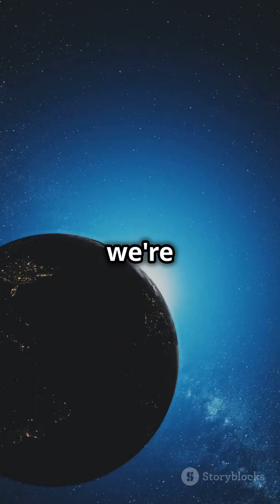What If Earth Stopped Spinning? 🌍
What would happen if the Earth suddenly stopped spinning? 🌍 In this captivating video, we explore the catastrophic consequences of such a monumental event. From winds exceeding 1,000 mph to disrupted circadian rhythms, the effects would be felt worldwide. Would we see drastic changes in weather patterns? How would ocean levels shift, flooding coastal areas and altering landmasses? Discover the implications for our planet's magnetic field and the extreme day-night cycle that would make parts of Earth uninhabitable. Join us as we delve into these mind-bending scenarios and more!